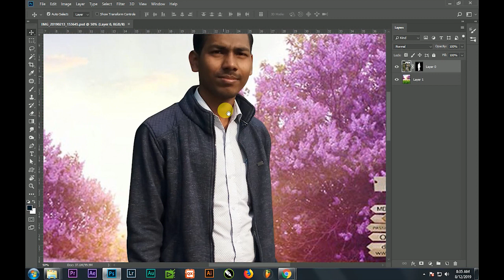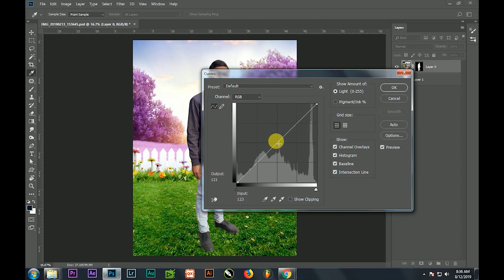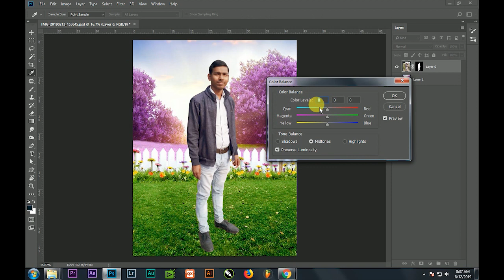How to Adobe Photoshop CC# photo Color Correction # 02